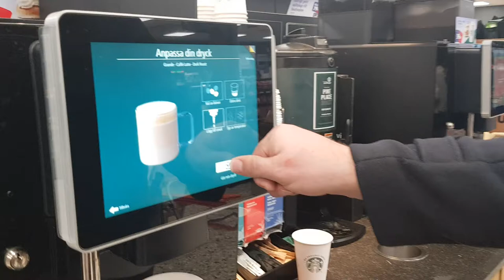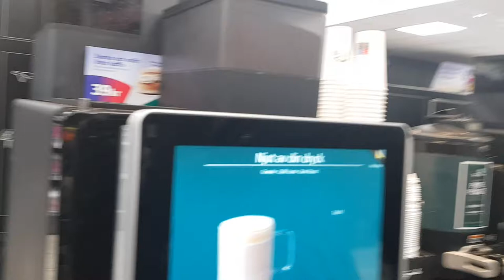#6 - I found a bearded Starbucks barista in Sweden | Feb. 25, 2022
Things happen.